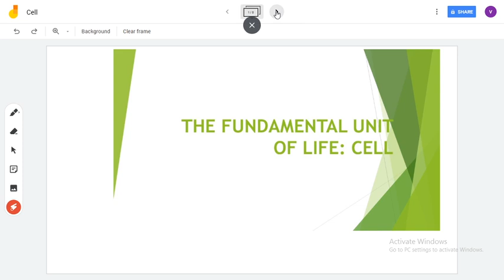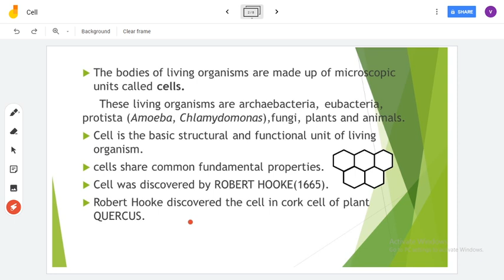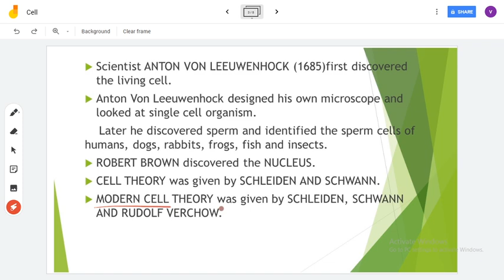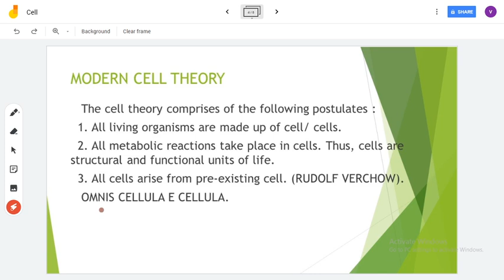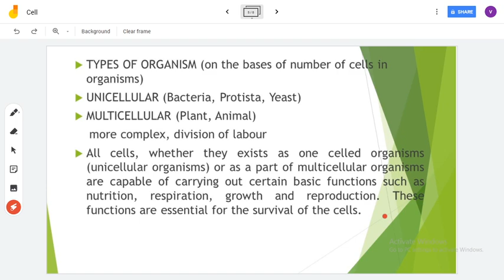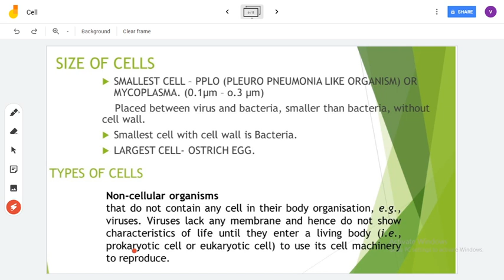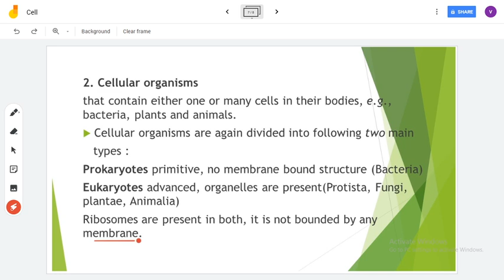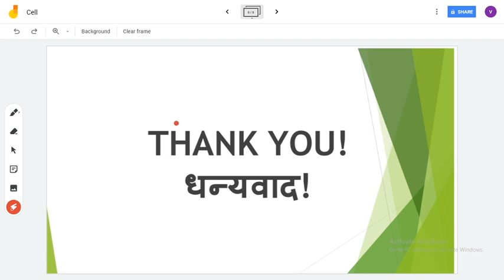Class 9 NCERT SCIENCE Cell: Basic Unit Of Life कक्षा 9 एनसीईआरटी विज्ञान कोशिका: जीवन की मौलिक इकाई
This is a NCERT class 9 Science (Biology) lecture. This lecture imparts introductory knowledge of the cell. Here we learn about some history and some features about cell.यह एनसीईआरटी कक्षा 9 विज्ञान (जीव विज्ञान) से संबंधित व्याख्यान है। यह व्याख्यान कोशिका के बारे में प्रारंभिक जानकारी देता है। इसमें हम कोशिका के बारे में कुछ ऐतिहासिक जानकारी के साथ इसकी कुछ विशेषताओं के बारे में जानकारी प्राप्त करेगें।